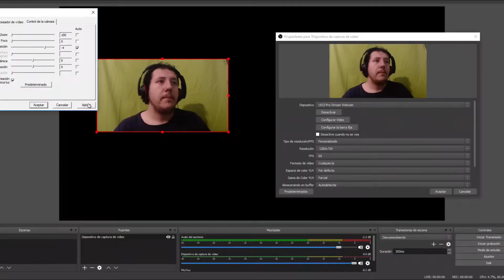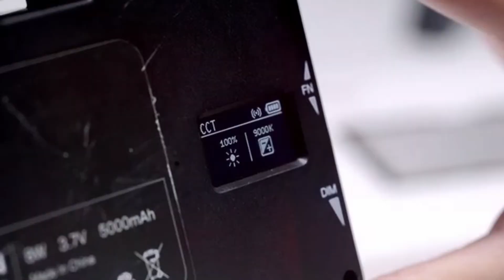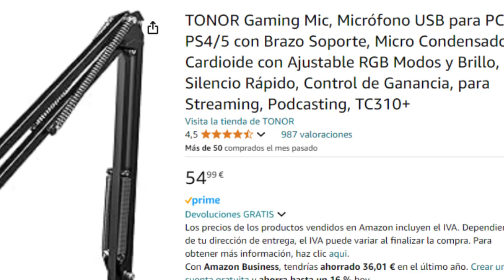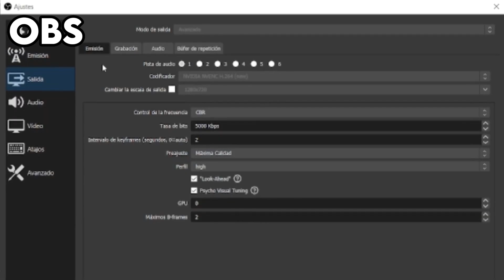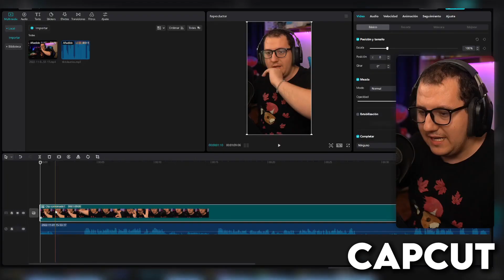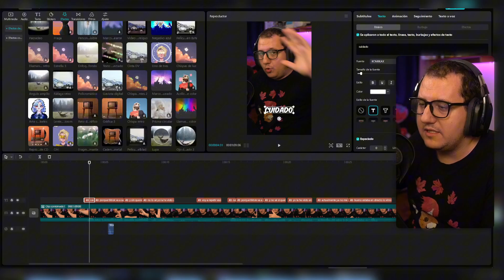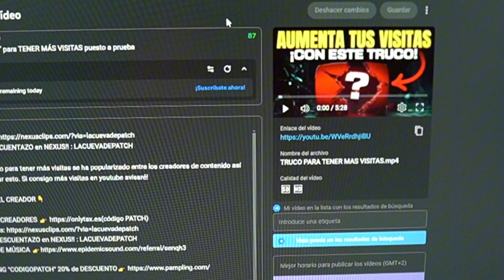TODO lo que NECESITAS SABER ANTES de EMPEZAR en YOUTUBE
Usa el CODIGO "PATCH"

Espero que esto sirva para ayudar a alguien a empezar en youtube

👇ÚTIL PARA EL CREADOR 👇

👉CODIGO DESCUENTAZO en NEXUS!! : LACUEVADEPATCH

😲 Código "PATCH" para TODO 😲

 🎮🎮🎮🎮🎮🎮     SET UP    🎮🎮🎮🎮🎮🎮🎮

                               😎 EQUIPO PC 😎